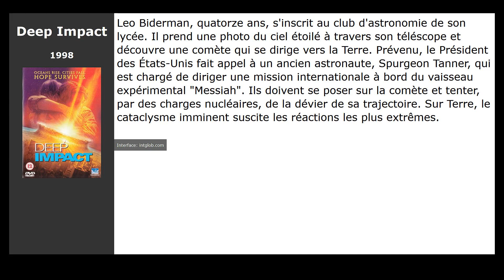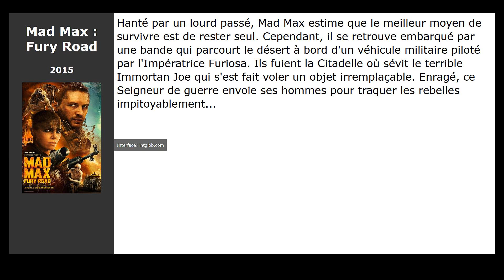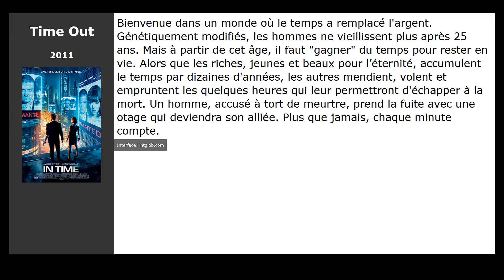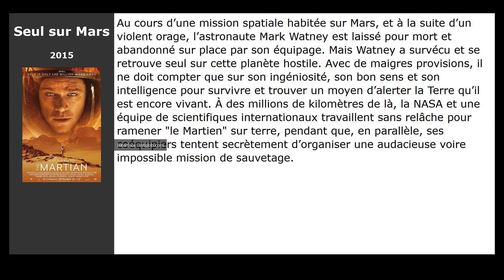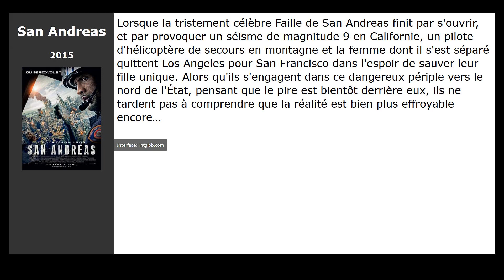10 Films comme Geostorm (2017)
Films similaires à Geostorm (2017):

00:00 Introduction
00:25 Deep Impact (1998)
00:36 Mad Max : Fury Road (2015)
01:17 Armageddon (1998)
01:58 Time Out (2011)
02:09 Seul sur Mars (2015)
03:14 Midnight Special (2016)
03:26 The Finest Hours (2016)
03:37 Backcountry (2015)
03:49 The Wave (2015)
04:00 San Andreas (2015)